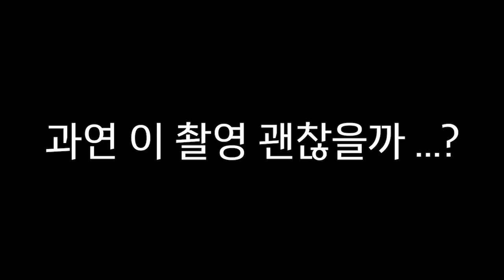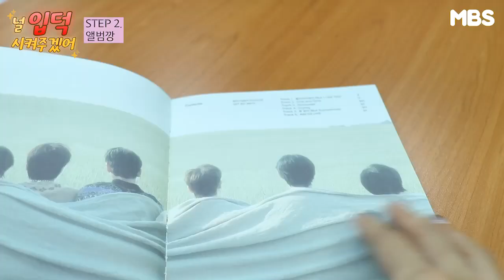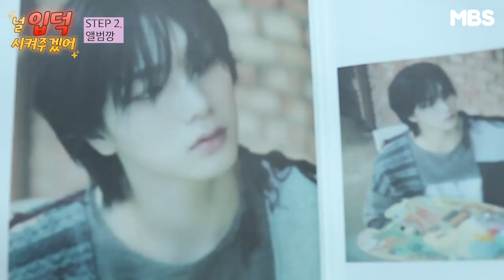마지막 널 입덕.. 이번에는 성공을..? [널 입덕 시켜 주겠어 5화]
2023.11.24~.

널 입덕 시켜 주겠어!  누구나 좋아하는 것이 있고 그것을 댜른 사람에게 추천하고 싶어하는 모습을 담은 [널 입덕 시켜 주겠어]

이번 주제는 바로 [아이돌]입니다.

제작 조수아 조우현 기술 정혜원 출연 박준서 심서영